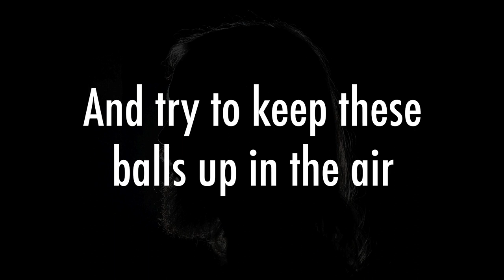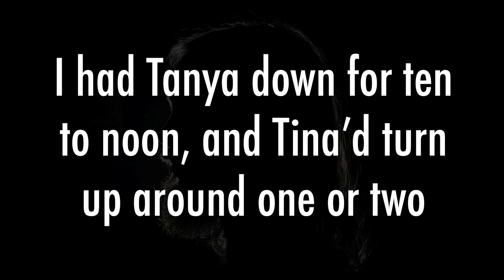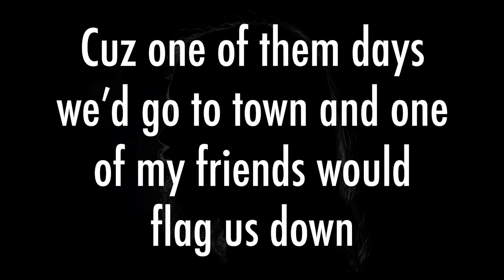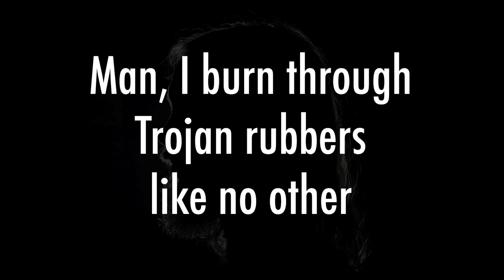Ben Bostick - The Juggler - Lyrics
"The Juggler," track 6 from Ben Bostick's self-titled album.